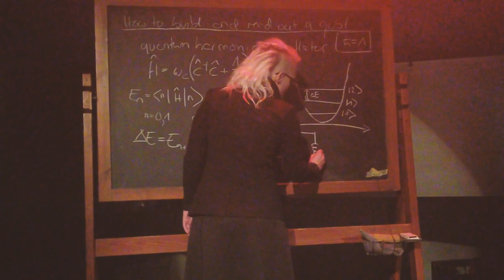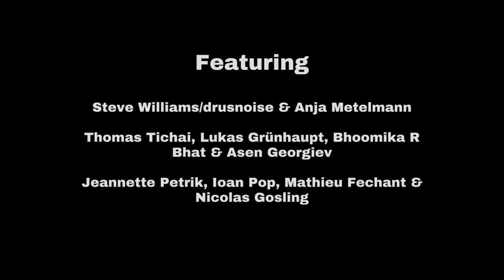Quantum Inspired Sound: Sonic explorations of the quantum world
An evening of live performance featuring quantum physics researchers and sound artists. Sound artists and quantum physicists are both working with oscillators, amplifiers, resonators, and filters but in very different ways. And both explore the implications of uncertainty, randomness, and feedback networks. This unique event featured three new compositions built from the sparks of connection between quantum concepts, data, and sound. All created and performed by collaborations between sound artists and quantum physicists. The compositions were inspired by sounds of quantum labs and experiments, experimental data turned into sound, and quantum physics concepts. Hear the sounds of mechanical valves in cryostat refrigerators looped and transformed into percussion; recordings of lab tours sliced to create soundscapes; quantum jump data transformed into pulse waves; feedback/feedforward concepts inspiring the inter-connection of independent synthesizer voices; and a sonic lecture with amplified chalkboard and live sounds inspired by harmonic oscillators, resonators, feedback, and self-oscillating filters.

Collaborations and performances at Berlin Science Week Art & Science Forum, Holtzmarkt 25 Säälchen 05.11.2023 by:
Steve Williams/@drusnoise  & Anja Metelmann
Thomas Tichai, Lukas Grünhaupt, Bhoomika R Bhat & Asen Georgiev.
Jeannette Petrik, Ioan Pop, Mathieu Fechant & Nicolas Gosling
The event was supported by the project TruePA funded by the European Union under Horizon Europe 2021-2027 Framework Programme, Grant Agreement number 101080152

Quantum theories and computing have promise for sustainable futures and, at the same time, can have a big energy impact. For more, check out the Quantum Energy Initiative that calls for more research on “physical resource cost of emerging quantum technologies.”